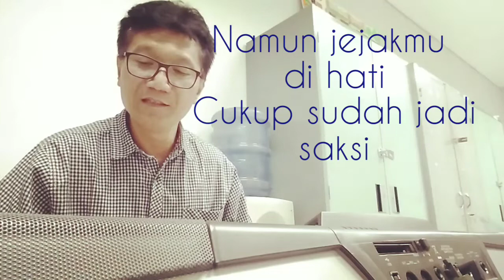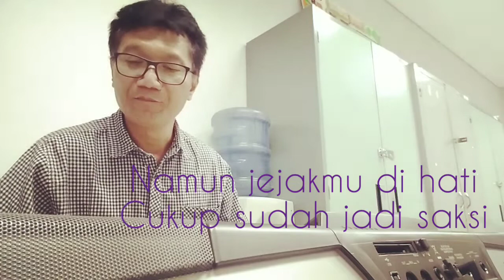Lagu perpisahan SAMPAI JUMPA Cipt.Samuel Hendra Gunawan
Lagu perpisahan yang sedih membuat kita terharu dan mengenang masa masa bersama orang orang yg terkasih